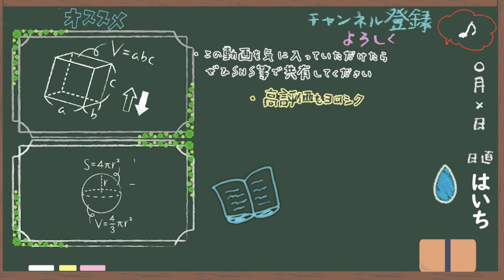歳取ると涙もろくなる…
メールくれた方、ありがとうございました！